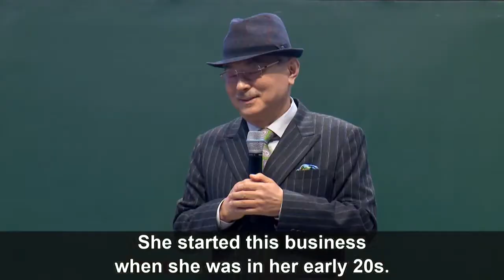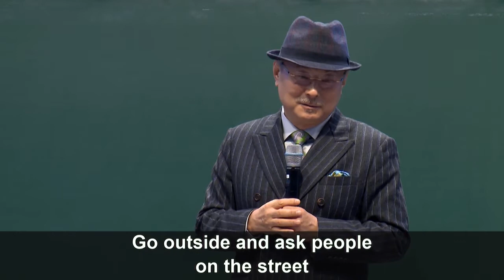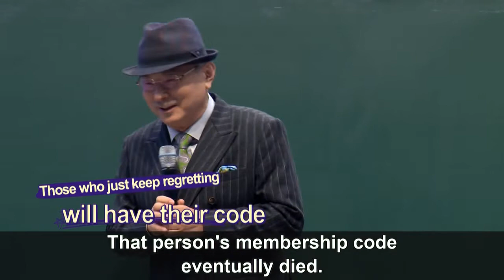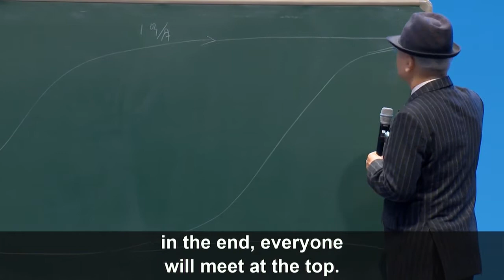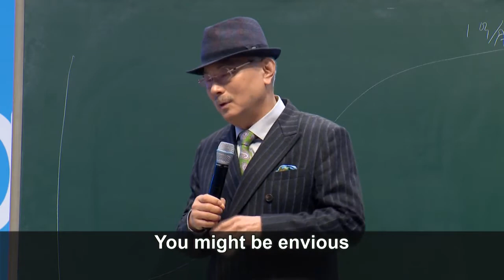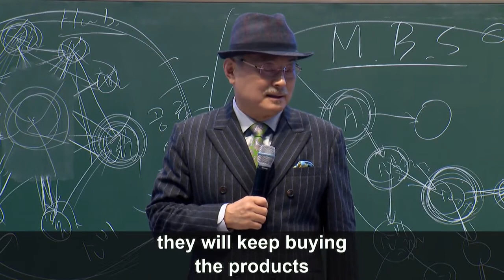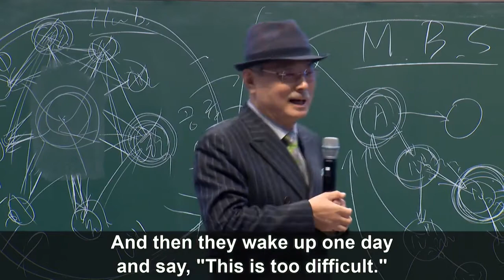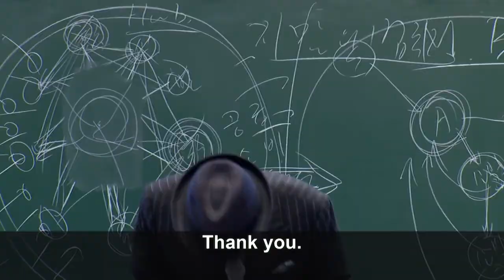Kickstart With Atomy In 2020 by CEO Park - English